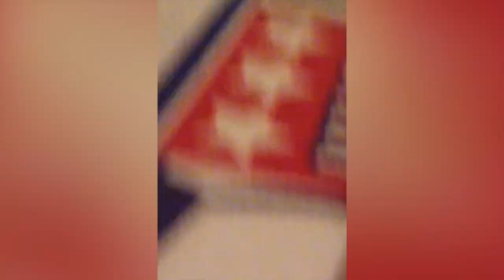Reacting To Home Workout Fails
Hope y'all enjoyed.Lets hit 1k subs by the end of 2020. REV NATION ALL DAY!